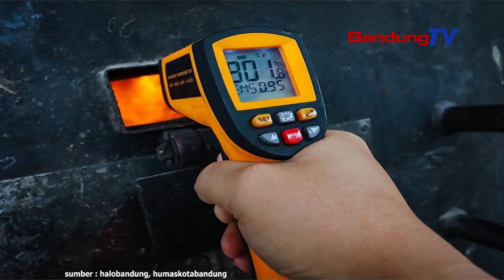Ketak Ngungkulan Pasualan Runtah, Make Insenerator di TPS?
Pamarentah Kota Bandung
satekah polah neangan bongbolongan
keur ngungkulan pasualan runtah.

Ti mimiti prakprakan ngungkulan runtah
ti anggalna ngaliwatan gerakan Kurangi,
Pisahkan, dan Manfaatkan (Kang Pisman)
tepi ka ngagunakeun teknologi
kawas metode insinerator.

Ari keur metode insinerator, Pemkot Bandung
Geus sababaraha kali nitenan sawatara lokasi.

Kaasup insinetator di Kota Baru Parahyangan
Kabupaten Bandung Barat.

Pelaksana Tugas (Plt.) Wali Kota Bandung,
Yana Mulyana ngeceskeun,
prakprakan ngolah runtah make incenerator
boga kapasitas anu gede